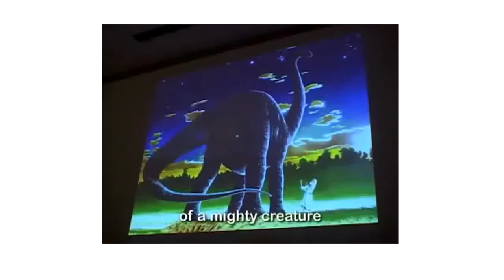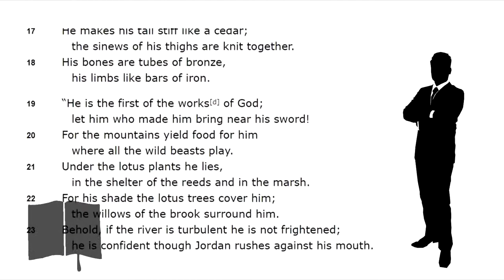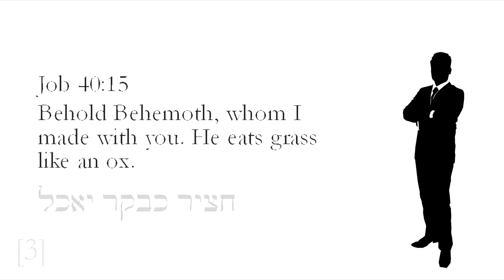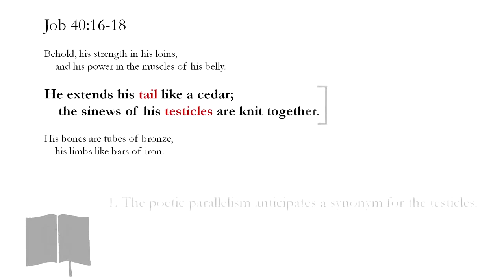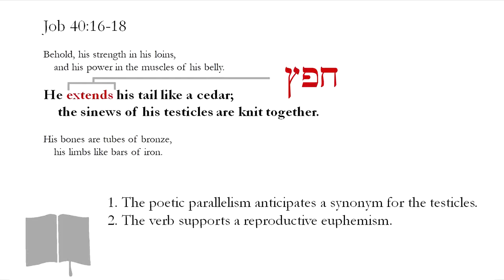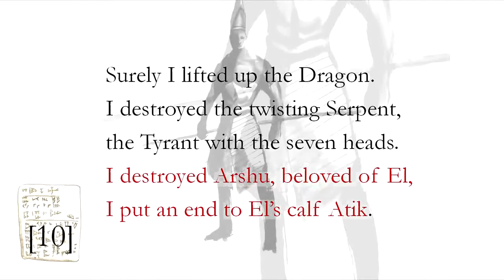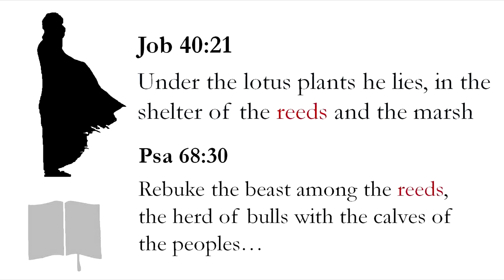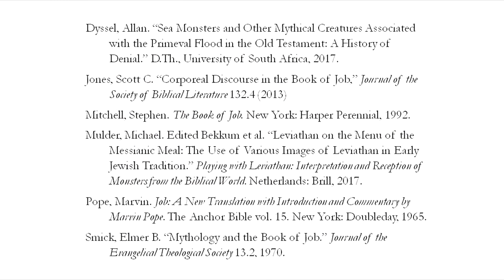Who is Behemoth? [Pixels and Papyrus]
Mirroring Ben Stanhope's vid, where he points out that Behemoth - despite what the young-earthers insist on - was not a brontosaurus dinosaur that roamed around in Job's time but the mythical bull that symbolized land creatures.  He should be on your subscription list;